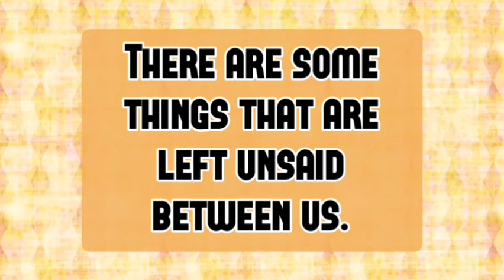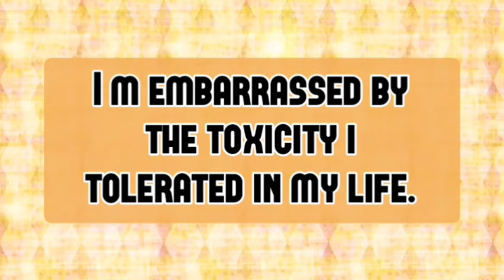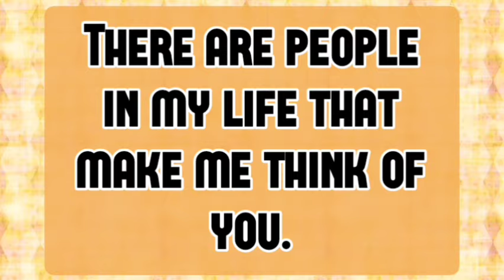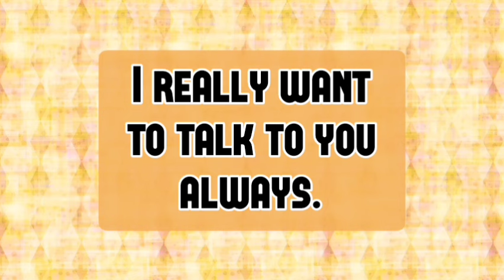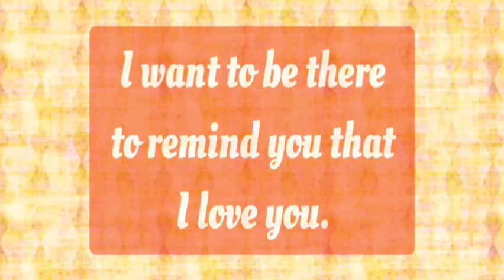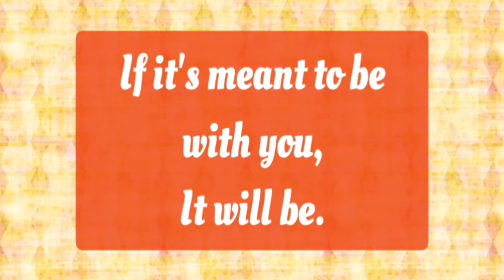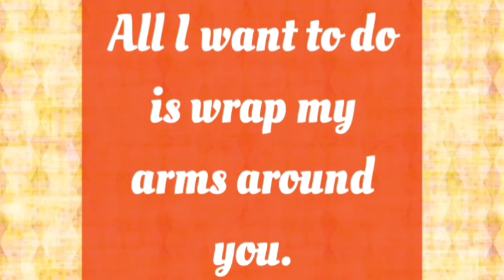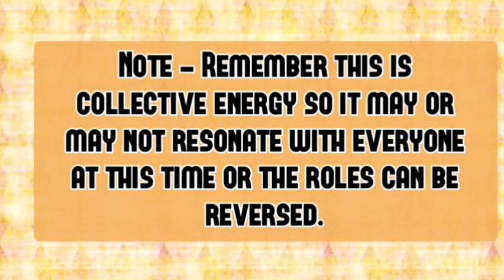✨ Specific Person Messages 😍💫